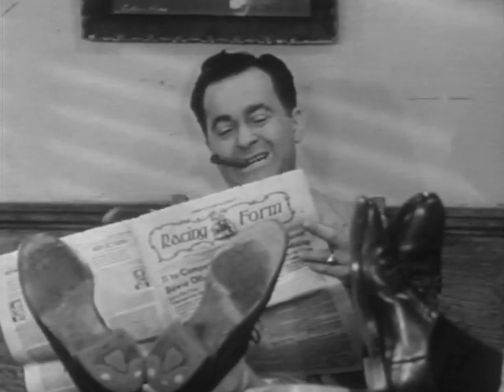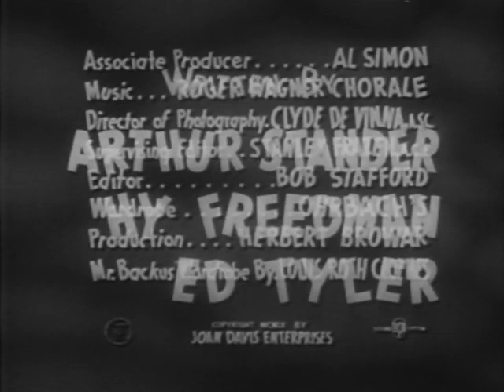I Married Joan S01E18 - Memory